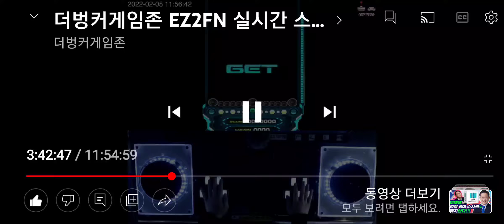beyond the azure skies 10 key maniac